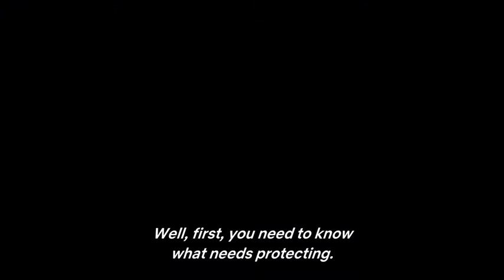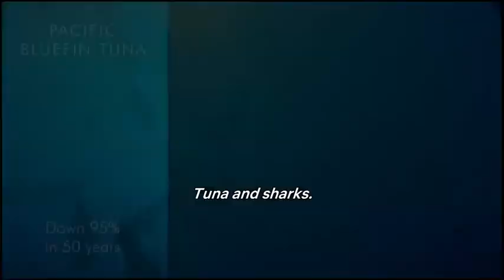How to save our Planet EARTH🌍